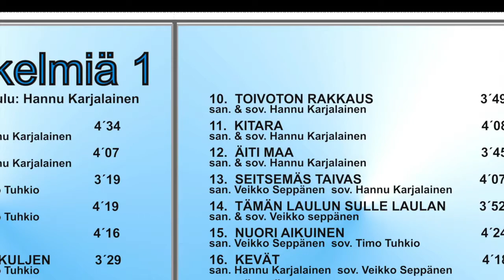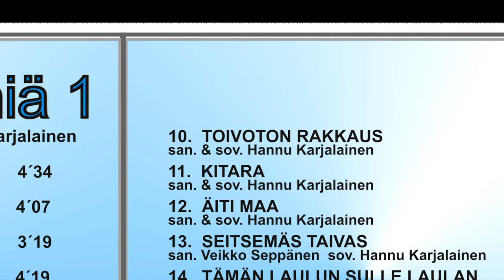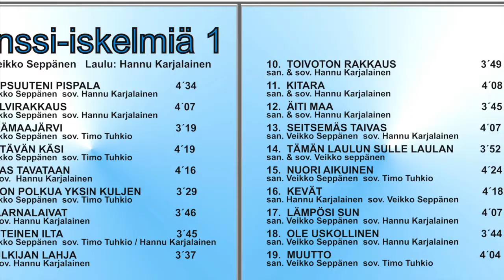Toivoton rakkaus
Veikko Seppäsen sävellys levyltä Tanssi-iskelmiä 1. Sanoitus ja sovitus Hannu Karjalaisen. Hannu Karjalainen vastaa myös kappaleen musiikista ja laulusta.